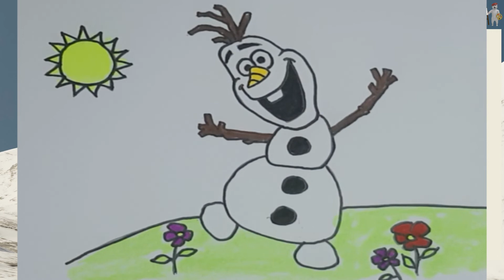How to draw Frozen / Olaf character /Olaf resmi nasıl çizilir Comment dessiner le personnage Frozen